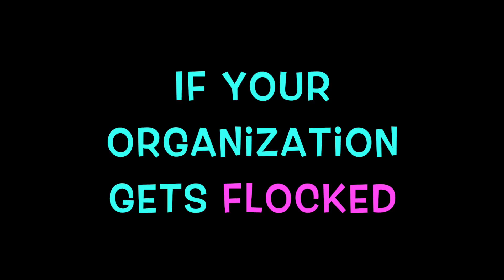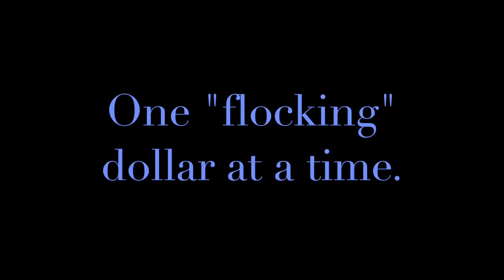WSU Raiderthon Flock Campaign